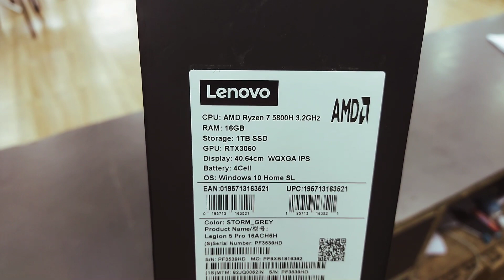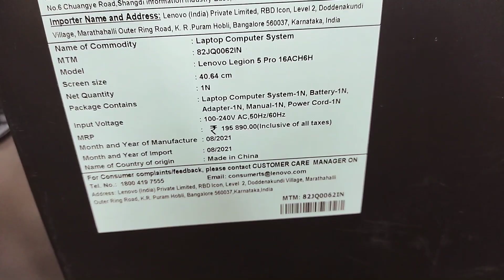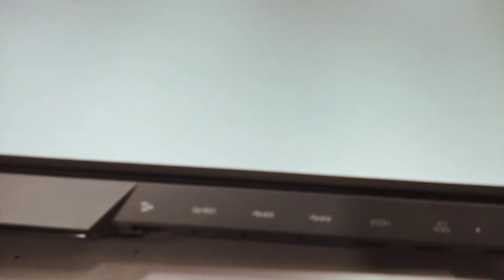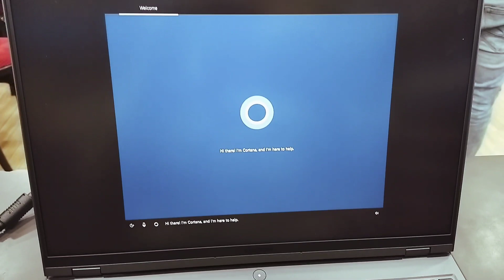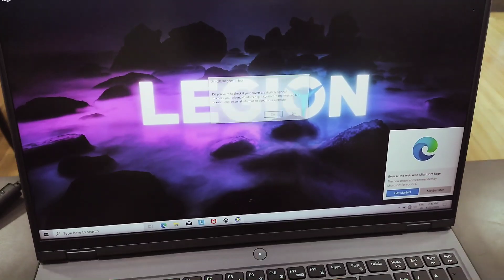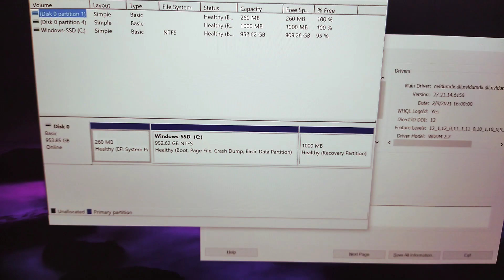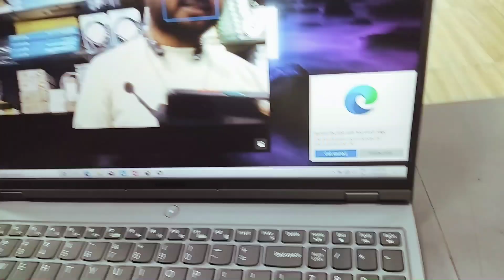😍Lenovo ⚡Legion 5 Pro ⚡AMD Ryzen 7 5800H/ 16GB/ 1TB SSD/ Win10 Home/ 6GB Graph/ Unboxing🔥 2021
MTM - 82JQ0062IN
PRICE ₹ 1.35000

GENERAL
Series Legion 5 Pro
Model 16ACH6H
Utility Gaming, Performance
Device Type Netbook
Warranty  1 year Onsite Warranty
DISPLAY
Type IPS
Touch  No
PPI ~ 189
Anti Glare Screen  Yes
Features Quad HD IPS Display (500 nits Brightness, 100% sRGB, Dolby Vision, HDR 400, Free-Sync, G-Sync, DC Dimmer)

CONNECTIVITY
Ethernet  100/
Sound High Definition (HD) Audio, Nahimic Audio

PROCESSORProcessorAMD Ryzen 7Speed3.2 GHz, Octa Core Turbo Boost Upto 4.4 GHzCache16 MBBrandAMDSeriesRyzen 7Model5800HGeneration5th GenChipsetAMD SoC PlatformGRAPHICSGPUNVIDIA GeForce RTX 3060Dedicated MemoryGDDR6 6 GBBrandNVIDIAMEMORYRAM16 GB DDR4RAM Bus Speed3200 MHzMaximum RAM SupportedUpto 32 GBRAM Slots2Solid State Drive1 TB

Adapter Type 300 W AC Adapter
Battery Backup Upto 4.2 hours
EXTRA
Sales Package Laptop, Power Adaptor, User Guide, Warranty Documents
Other Features 80 WHr Battery, E-Camera shutter, ErP Lot 3, RoHS compliant, TUV High Gaming Performance certified, TUV Low Blue Light certified (Hardware Solution)